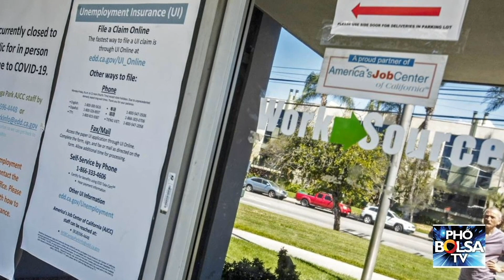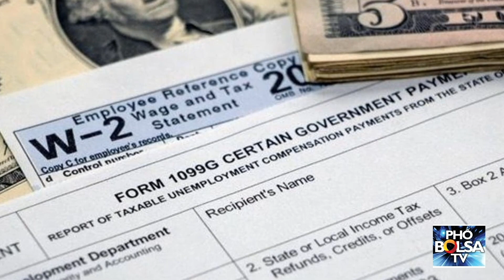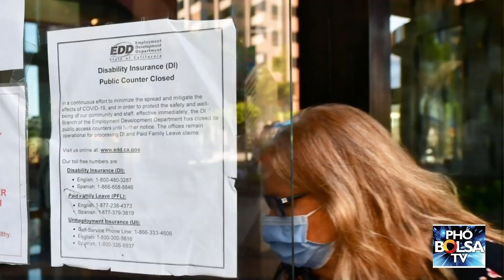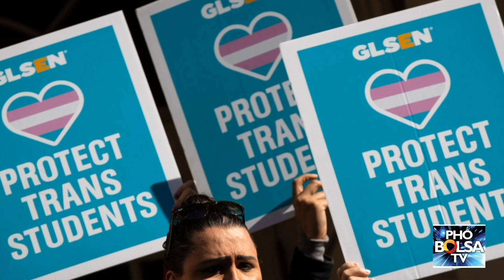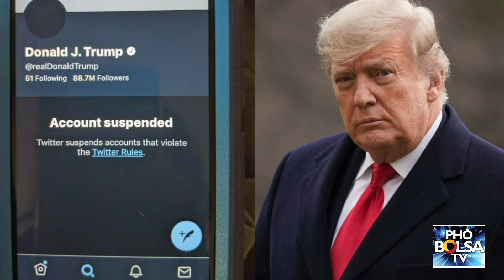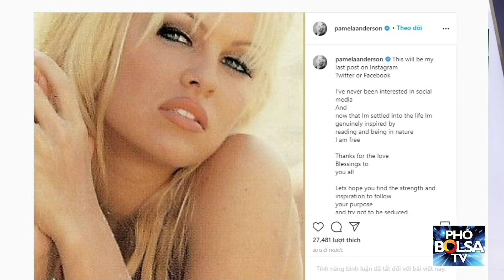THỜI SỰ 24H: TT Biden đạo văn cựu TT Trump / 11 tỷ đô la gian lận trợ cấp thất nghiệp tại California